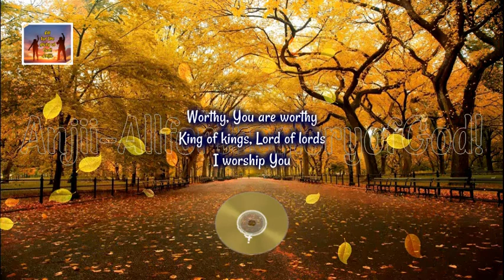Worthy, You Are Worthy (The Celebration Singers)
Revelation 17:14
They will make war on the Lamb, and the Lamb will conquer them, for he is Lord of lords and King of kings, and those with him are called and chosen and faithful.”